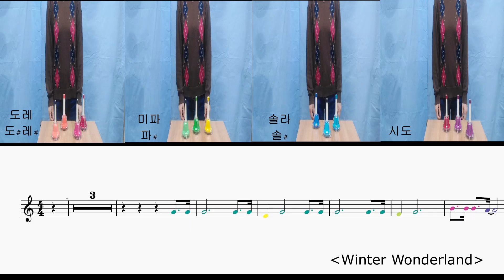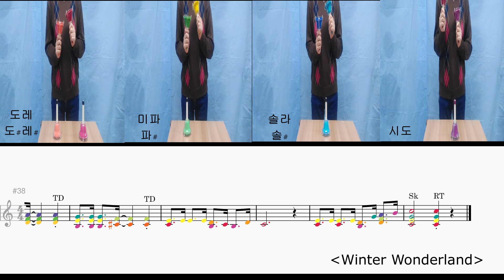[크리스마스] "Winter Wonderland" 핸드벨 연주와 악보